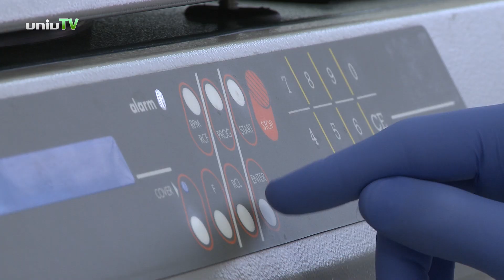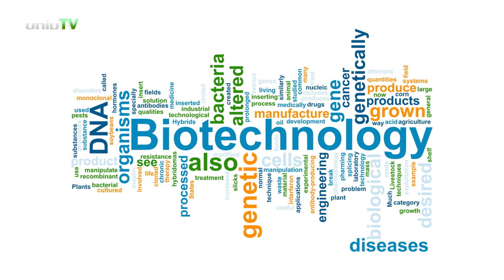Biotechnológia BSc szak indul a Pécsi Tudományegyetem Gyógyszerésztudományi Karán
Biotechnológia BSc szak indul 2022/2023-as tanév szeptemberétől a Pécsi Tudományegyetem Gyógyszerésztudományi Karán.
A 3 éves angol nyelvű képzésre magyar és külföldi hallgatókat is várnak.
A magyar hallgatók államilag finanszírozott helyekre felvételizhetnek a felvi.hu-n.
A felvételi követelmény magyar diákoknak, B2-es angol nyelvvizsga és emelt szintű biológia érettségi.
Külföldi hallgatóknak felvételi vizsgát kell tenniük.